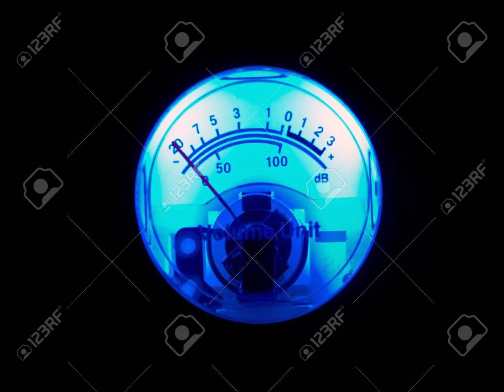Ben Gibson & BFVR & Border One & The Widow Maker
Ben Gibson - Calathea [KRLF009]
BFVR - Crequix [DMR063]
Border One - Fathom [BORDER01]
The Widow Maker - Fallout [EDITSELECT65]